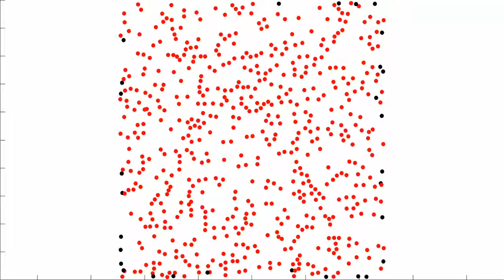Dr 1e 02 q0 1e 08